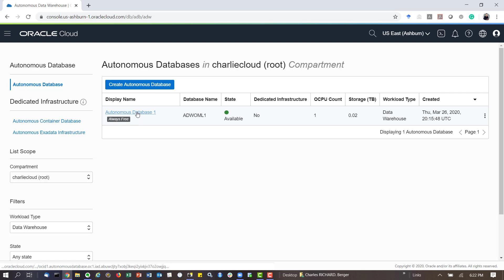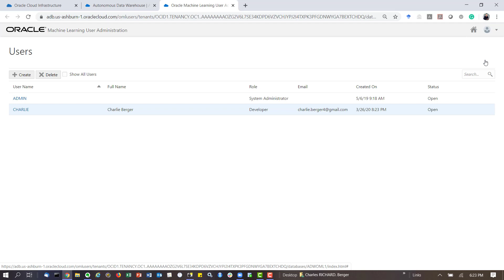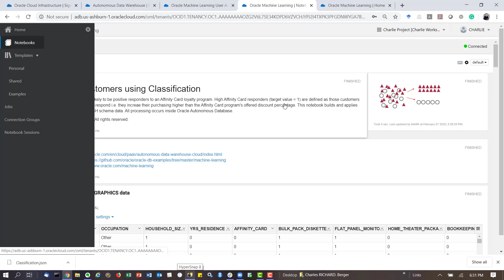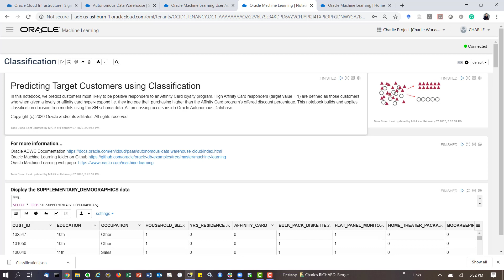Getting Started with Oracle Machine Learning and Oracle Autonomous Database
Just the fast, quick basics of getting started with Oracle Machine Learning and Oracle Autonomous Database.  Login, set up users, explore the example notebooks and start your own Oracle Machine Learning notebook.